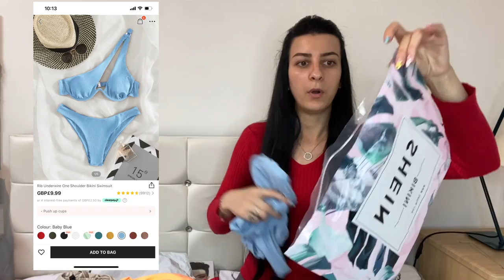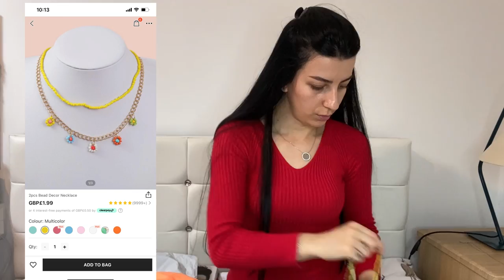VLOG SHQIP🎥// Bej gati valixhen ✈️pas 2 vitesh per ne 🇦🇱,dhuratat qe kam blere? Mini Shein Haul!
Heyyyy,
Mireseerdhet ne nje tjeter video ne kanalin tim.
Me ne fund erdhi ditaaaa te bej gati valixhen per ne Shqiperi 🥰🇦🇱🇦🇱
Cfare kam marre me vete, cfare dhuratash kam bere, Shein Haul…
Te gjitha keto i shihni ne video ❣️